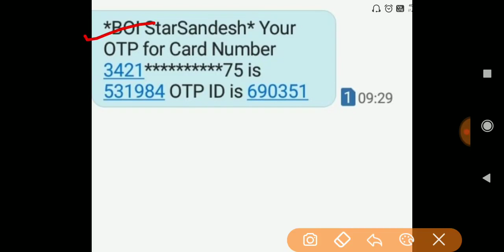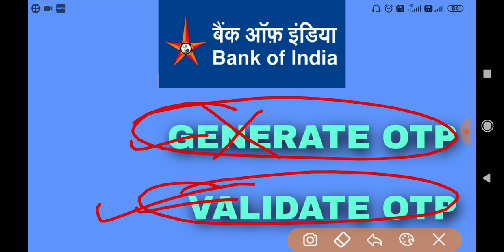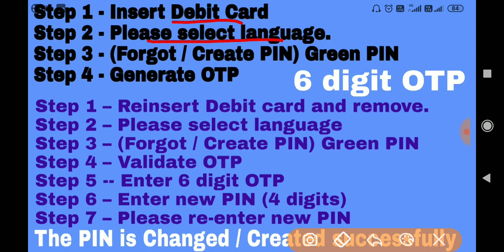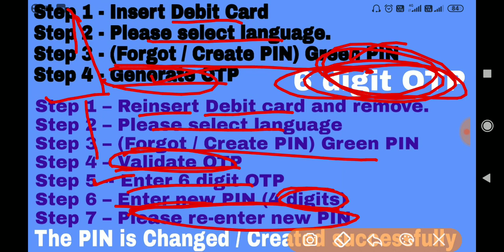boi atm pin generate mobile se | boi atm pin kaise banaye | boi atm pin change | boi atm pin badle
bank of india atm pin generate,
bank of india atm pin generate mobile se,
bank of india atm pin kaise banaye,
bank of india atm pin bhul gaye to kya kare,
bank of india atm pin forgot,
bank of india atm pin change,
bank of india atm pin activation,
bank of india atm pin generate app,
bank of india atm pin generate without atm machine,
bank of india ka atm pin kaise banaye atm se,
bank of india atm pin generate atm machine,
bank of india atm pin generate mobile app se,